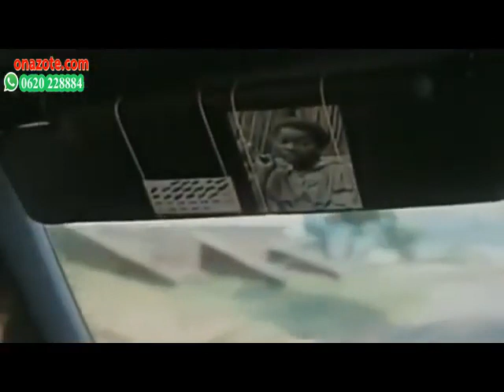DJ MACK BEST SINGLE MOVIES LATEST 2021 KISWAHILI